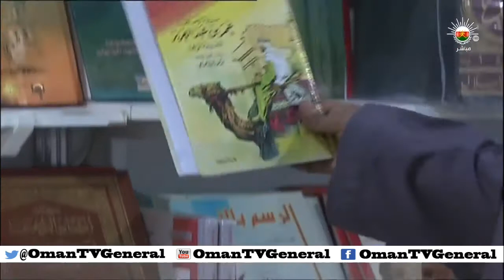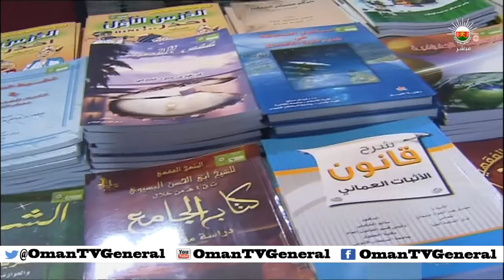القراءة في الوطن العربي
إعداد: عامر القائدي
قراءة: حمير العبري